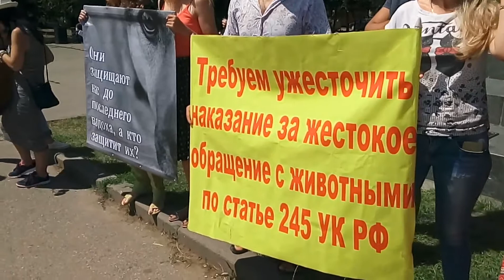Пикет за закон о защите животных, Ростов-на-Дону, 8.07.2017